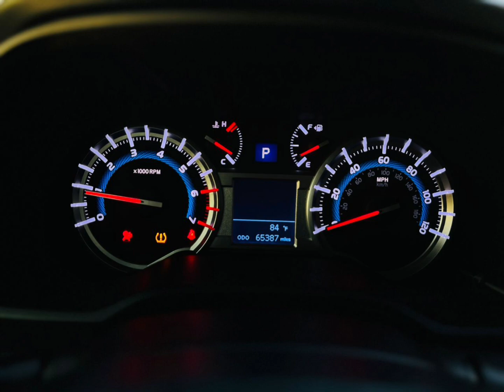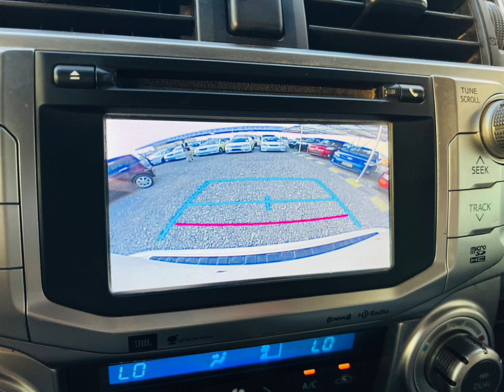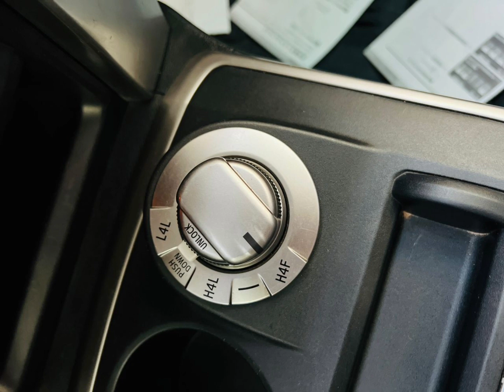Toyota 4 runner | quetta non custom car | chaman border ncp car | kabuli surf